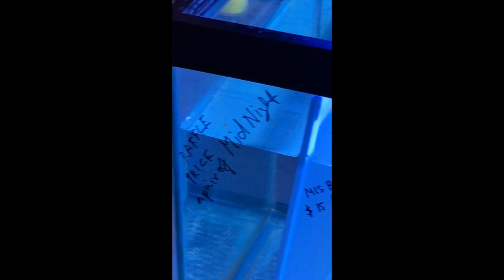Seting up my new salt water tank and Michigan Coral Swap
This video is about Seting up my new salt water tank and Michigan Coral Swap